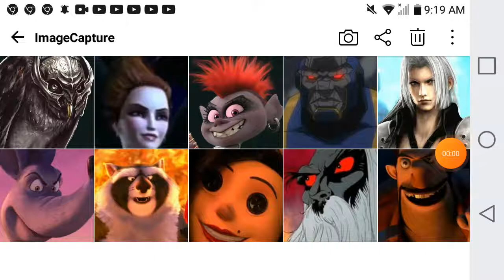Defeats of My Favorite Animated Non Disney Villains 2